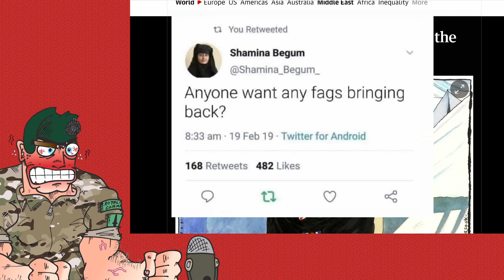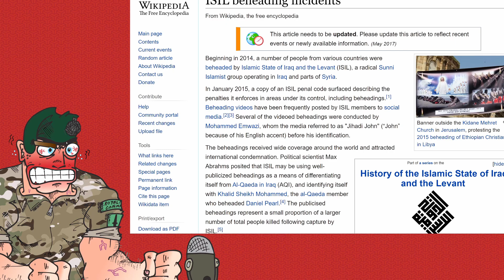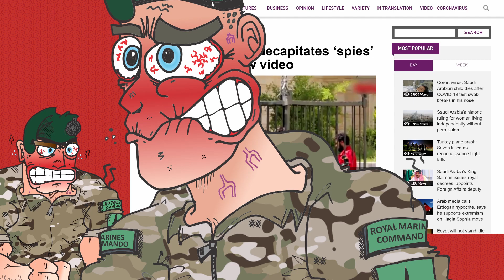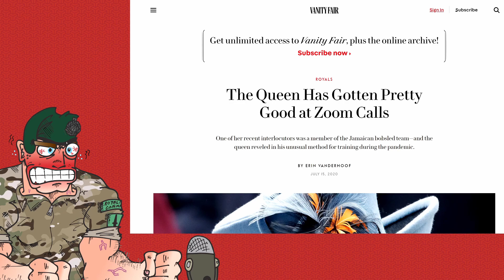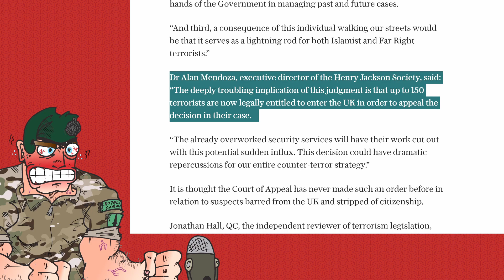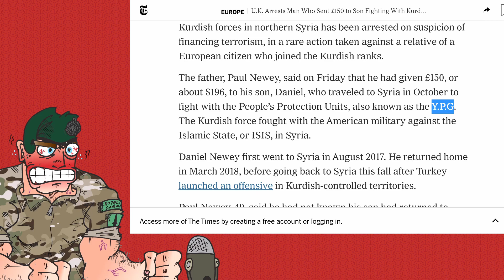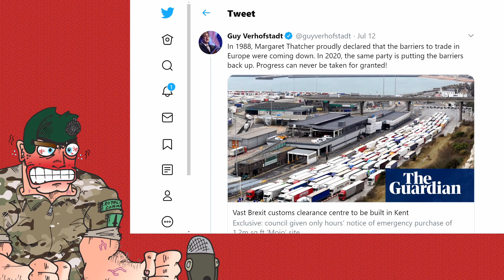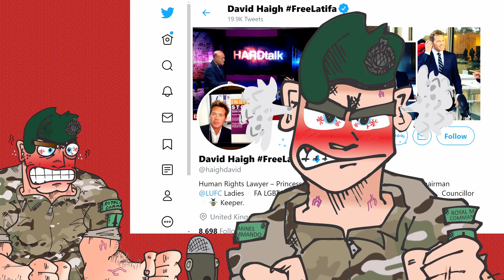The Returnminator: Shamima Is Back!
You cant keep a good jihadi down!